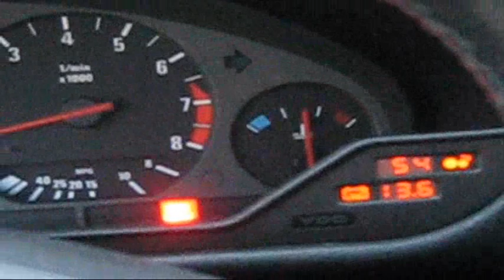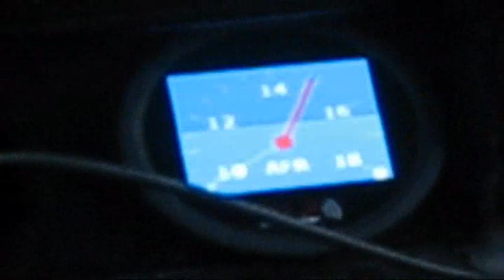1999 BMW M3 SUPERCHARGED e36 400hp Stg2 for Sale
Follow this link to all the details on this vehicle